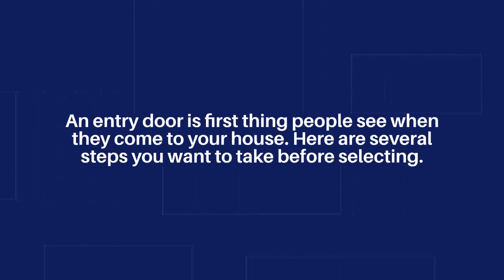How to Choose the Right Entry Door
Selecting an entry door for your home is a big decision. It’s the first thing people see when they come to your house, and in many cases, it’s one of the most visible attributes of your domicile. More people see your entry door than walk into your home. So, there are several steps you want to take before selecting.

Consider Your Environment
Depending on where you live, weather patterns can wreak havoc on your door. Some areas deal with heavy snow. In North Carolina we have hurricanes, and our coastal regions deal with saltwater in the air. Everything we mentioned effects your door, so know what hazards your new purchase will be facing.

Get Something You Like
Resilience issues aside, your entry door is something you’ll have to see for years, unless you’re flipping or selling your home soon. Even if you enter your home through the garage or back, you and your family are going to have to see this door every day. It’s not like a shirt or an item you can toss aside. Understand the permanence of your choice and keep it in mind when selecting.

Consider the Color
If you choose a color, will you still want your door to be that some hue in five years? Try to consider future home improvement projects like siding or paint. Will the entry door you choose work with any projected changes? Keep these possibilities in the back of your mind.

Consider the Material
There are three major entry door types that you can choose from. We’ve broken them down and listed their pros and cons, so you can make an educated decision.

Wood
Many people choose wood for their entry door because it is hard to beat aesthetically. Wood is beautiful, comes in several varieties, and works with most stains and paints. But wood is only recommended if there is protection for your entryway from the elements. Wood swells, warps, and is less durable when it comes to that pesky weather.

Fiberglass
If you want wood but don’t want the warping, fiberglass is your best option. Some factory doors look like wood and are realistic to the eye. Fiberglass is a low-maintenance option but may need resealing over time or if subjected to harsh weather.

Steel

While the inside is wood or a high-density foam, the exterior of these doors is all steel. They’re tough but can be hot to touch if it sits in the sun for too long.
Putting an aluminum storm door next to a steel door can also cause damage because of the hot temperatures the combination can create. Since it conducts heat, a steel door might drive up the AC bill in the summer months.

Conclusion
Choosing a new entry door is nothing to take lightly. It’s not an easy decision between the permanence of your choice and the many options available, but we hope our tips helped you move a step closer to a selection.